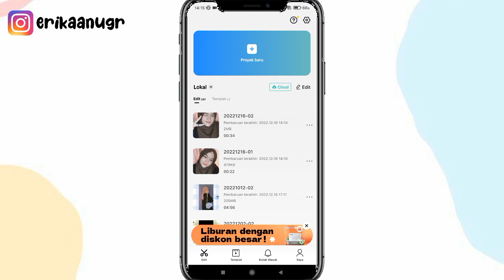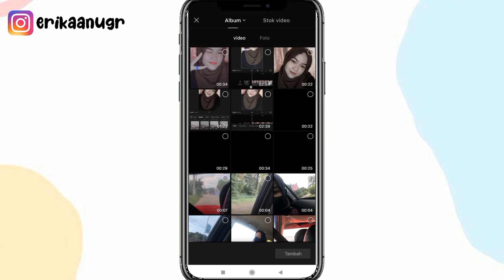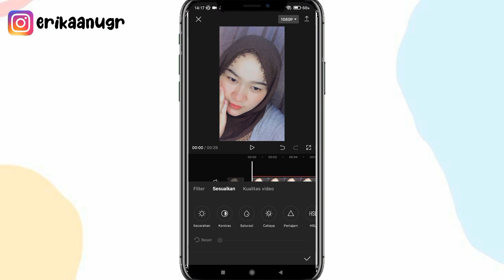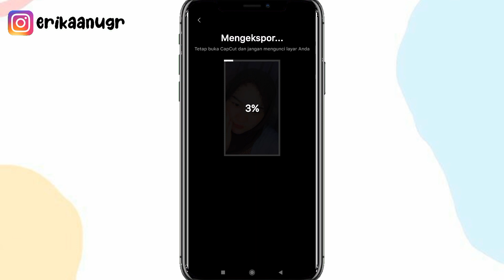Edit video pakai lirik lagu "Hati ini ingin mencoba mempertahankan kisah kita" edit overlay⁉️✅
Assalammualaikum semua..
Jadi video kali aku bakalan buat cara edit  video pakai lirik lagu "Hidup Tanpamu" edit menggunakan aplikasi CapCut ⁉️✅